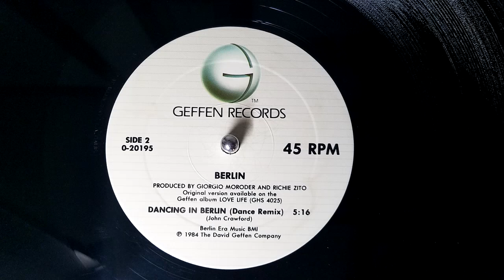Berlin - Dancing In Berlin [Dance Remix] (1984)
I really wasn't planning on a Giorgio Moroder Theme Week, but here we are on Friday with the third consecutive Giorgio production.  This one was a top favorite for me for several years after it came out.  Listening to it again today, I remember why, and I'm not sure why it's been so long since I've played it.  That's getting fixed right now!